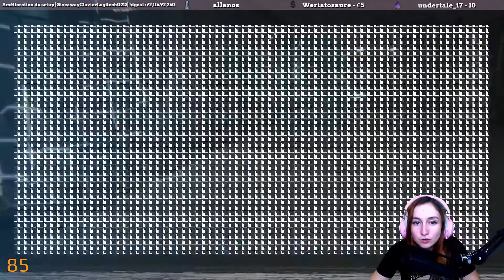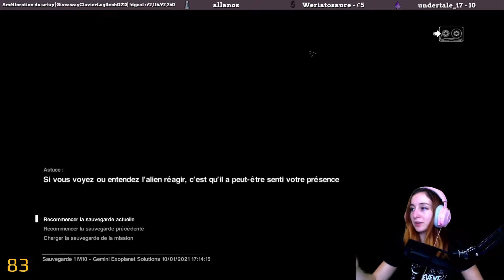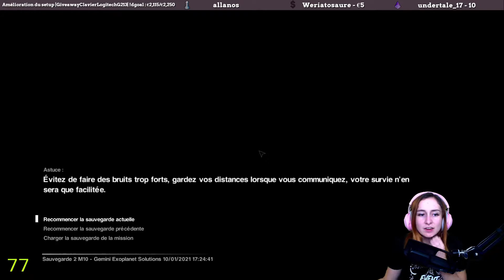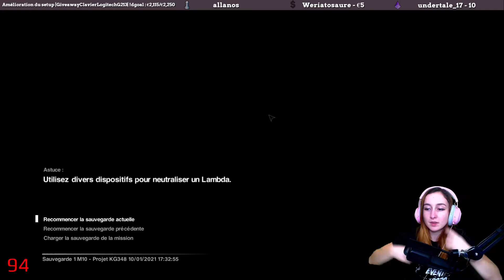Let's Play 9 - Alien Isolation